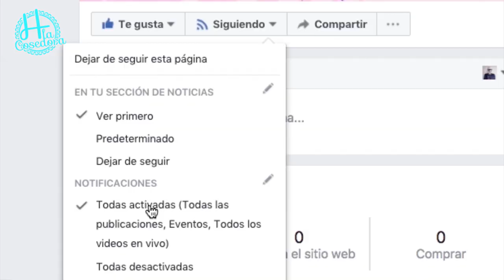Técnica de decoracion Broken glass.